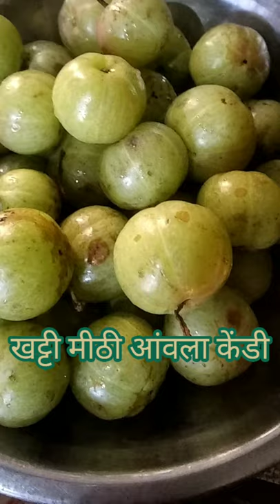खट्टी मीठी आंवला 🍬 कैंडी बनाएं घर में आसानी से। Aanvla candy